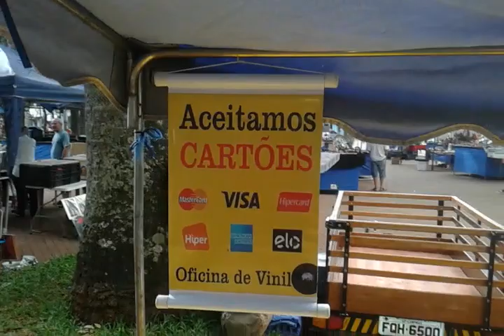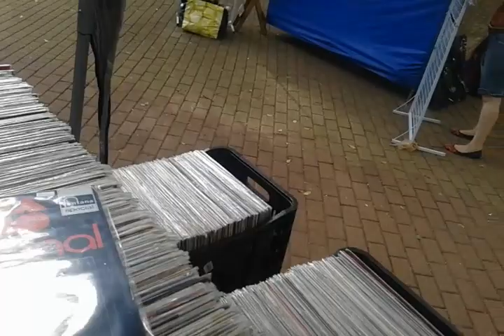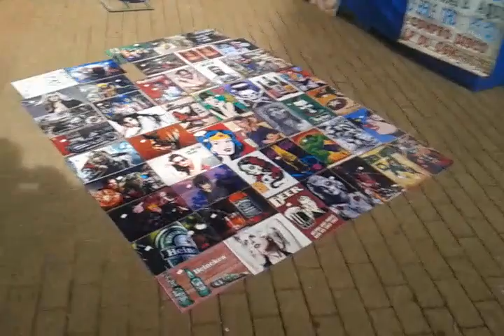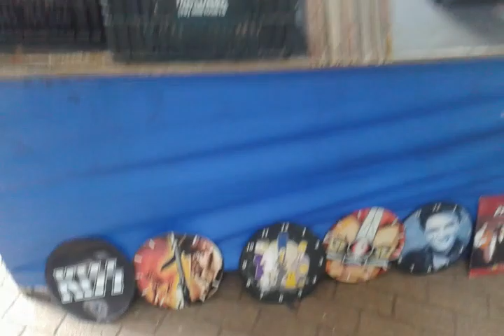Feira de vinil campinas sp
Feira ripi campinas